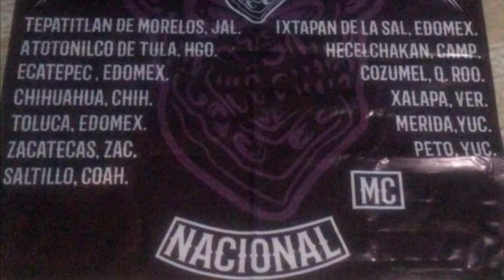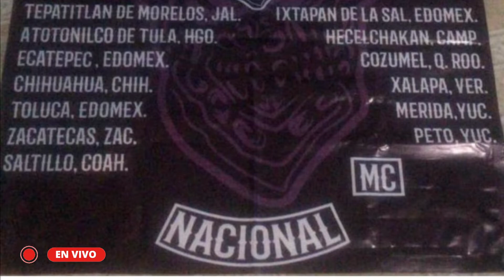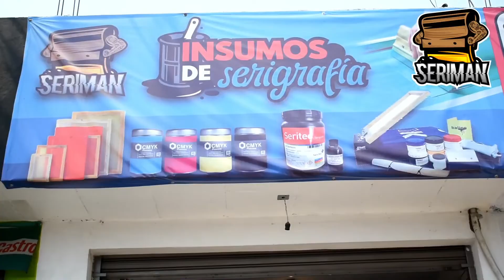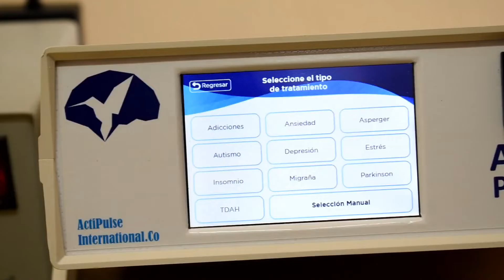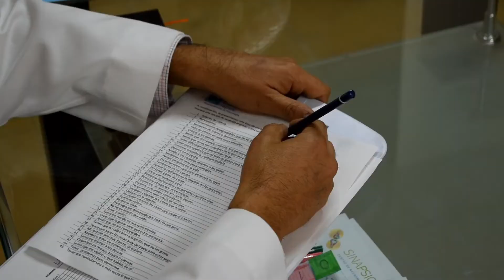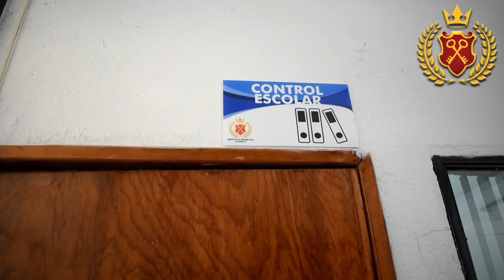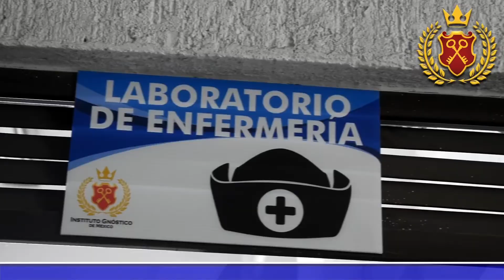BIKERS CREW // BAD MONKEY'S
Programa emitido el 3 de Agosto del 2021
Te invitamos a desarrollar tu propio programa!
Contáctanos y te asesoramos sin costo, agenda al 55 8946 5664